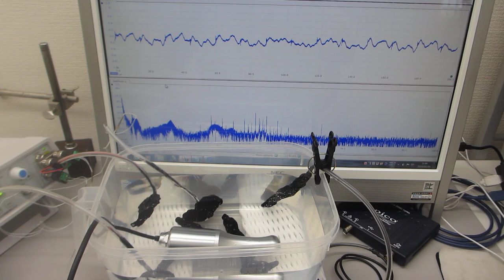ポータブル超音波洗浄器と超音波プローブと樹脂容器による「新しい超音波発振制御技術」（超音波システム研究所）